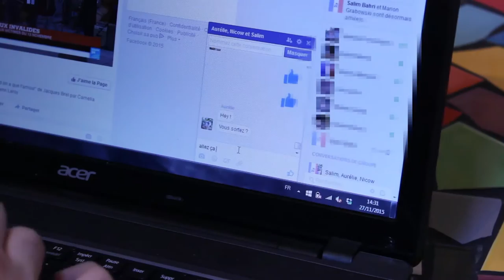FING-IRAM : Obsolesence programée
Auteurs : Salim Bahri, Aurélie Magnin, Josselin Four, Nicolas Jouzeau. IRAM-Université Jean Monnet.